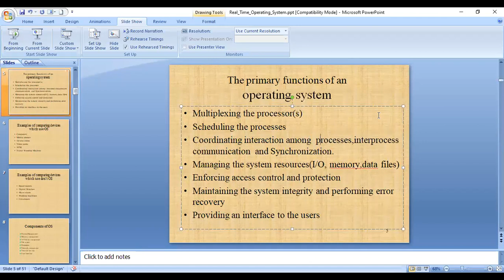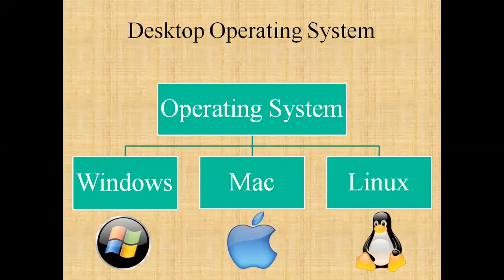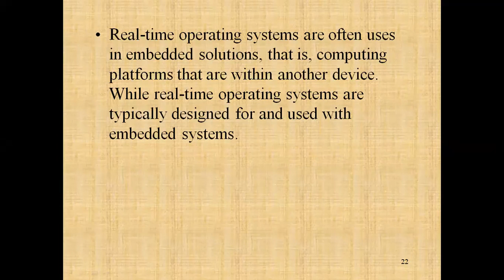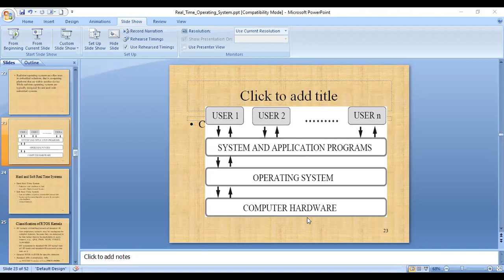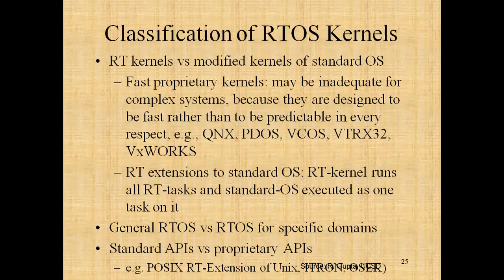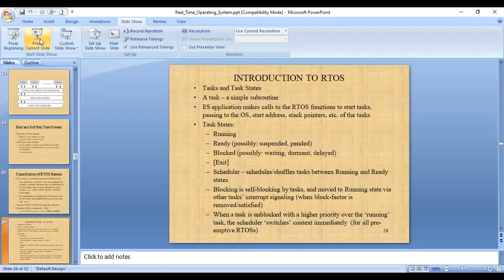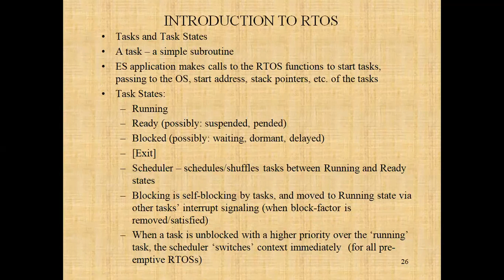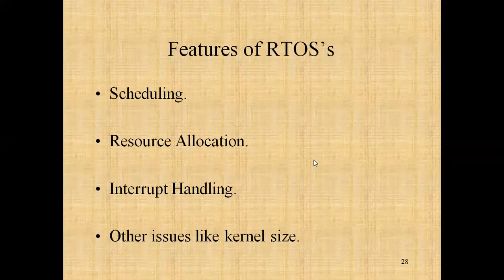ES 9 JUNE 21